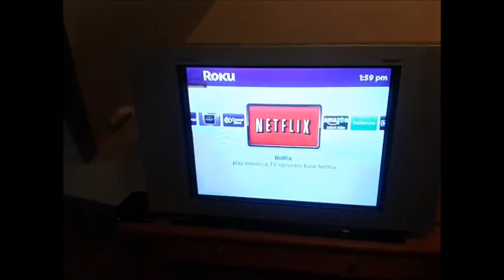Samsung Television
I show a trailer via ROKU to show that it works fine.